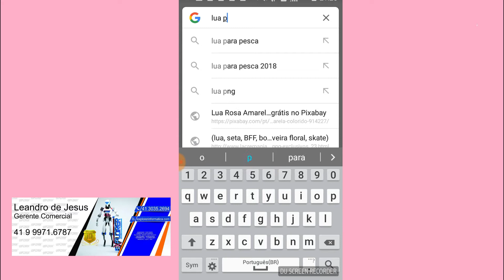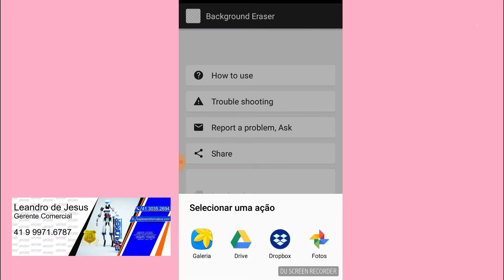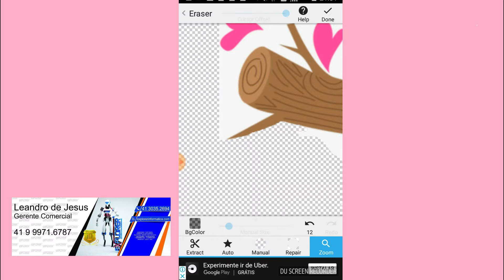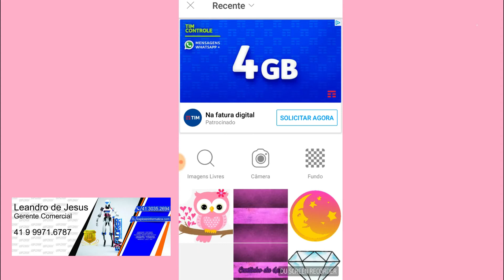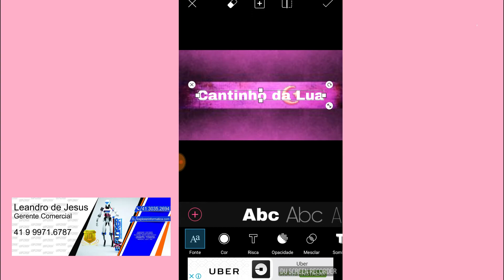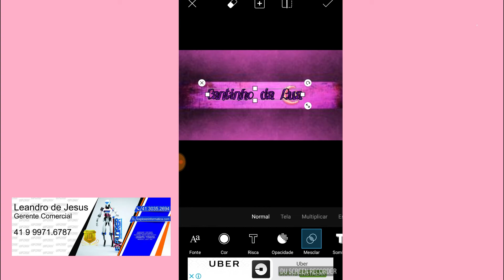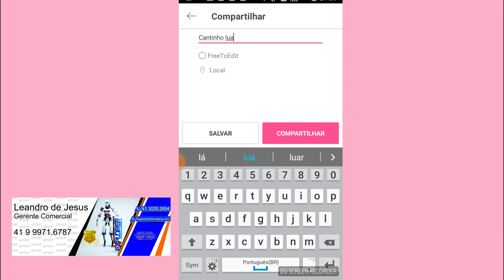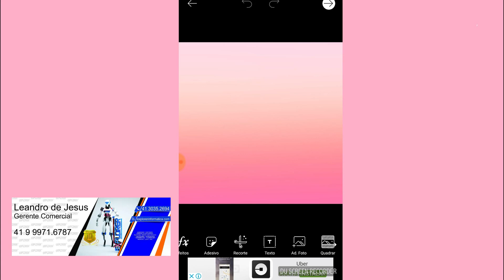Aprenda fazer capa para seu canal e seus videos com 2 app1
Olá pessoal, sou a Mariana dona do Cantinho da Lua... Sejam bem vindos ao nosso canal... Se você é novo por aqui, gostaria de te convidar para assistir os vídeos anteriores e não se esqueçam de se inscreverem, sempre deixando seu like... bjinhos e fiquem com Deus...

Parceria
Prima Yasmim

EXPLORER Informática
Barão do Cerro Azul - 1057 - São Jose dos Pinhais - Centro